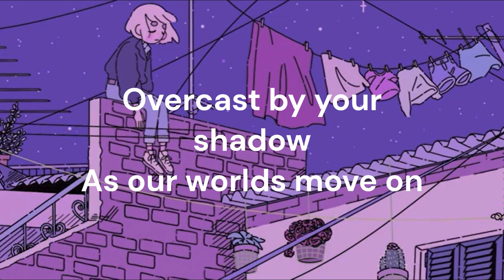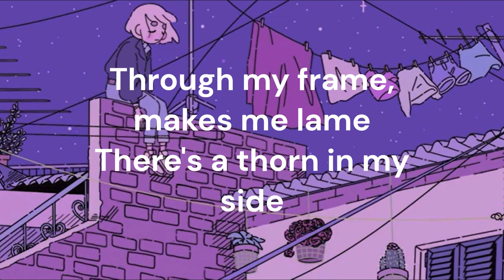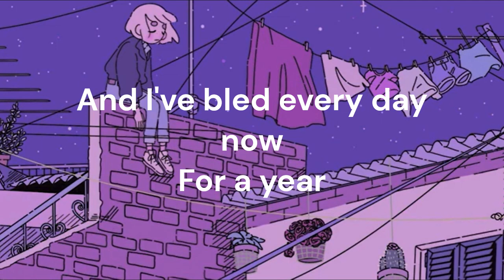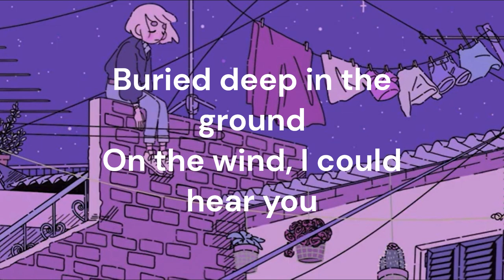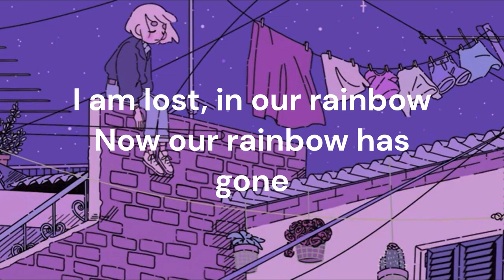In this shirt - The Irrepressibles (Lyrics)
I am lost in our rainbow
Now our rainbow has gone
Overcast by your shadow
As our worlds move on
In this shirt, I can be you
To be near you for a while
There's a crane
Knocking down
All those things
That we were
I awake
In the night to hear the engines purr
There's a pain
It does ripple
Through my frame, makes me lame
There's a thorn in my side
It's the shame, it's the pride
Of you and me
Ever changing
Moving on now
Moving fast
And his touch
Must be wanted
Must become
Through your ask
But I need Jake to tell you
That I love you
It never rests
And I've bled every day now
For a year
For a year
I did send you a note
On the wind for to read
Our names there together
Must have fallen like a seed
To the depths of the soil
Buried deep in the ground
On the wind, I could hear you
Call my name, held the sounds
I am lost